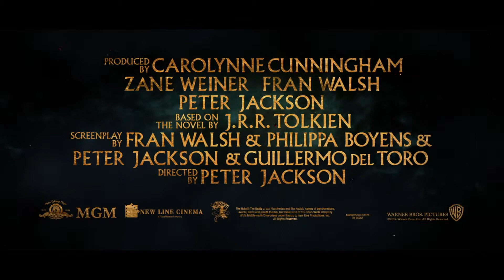The Hobbit: The Battle of Five Armies - Official Trailer - Khmer Sub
The final chapter of the Middle-Earth saga is coming to an end on December 25.